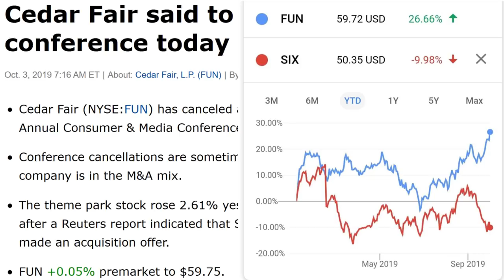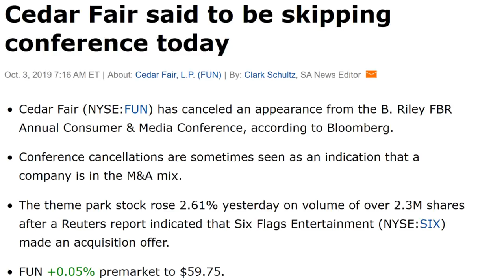Cedar Fair Merging With Six Flags Explained